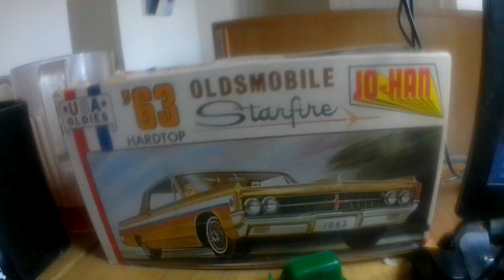Jo han olds 😎😎